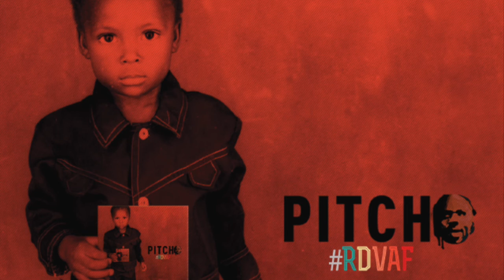RDVAF 1#RDVAF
-2103-
-Rap-Pitcho Womba Konga
-Sound-Eversord
-Production- Skinfama